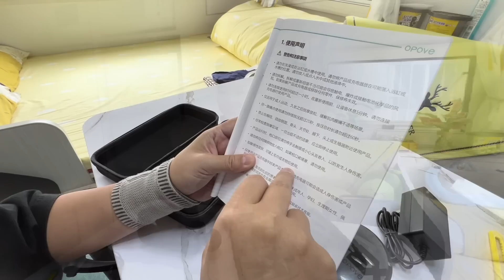房车环游中国，被困常德3个月，终于有喜讯了，好激动！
姐妹花房车自驾环游中国深度旅行：赏美景尝美食，探访不同的历史、人文、习俗、古村落，感受最质朴的民风！分享我们的旅行生活！在旅行的途中…遇见更好的自己！